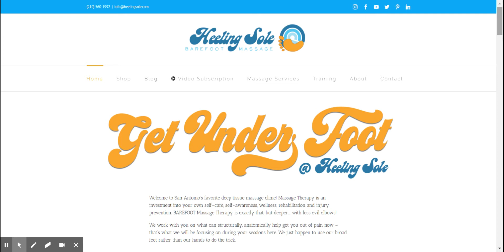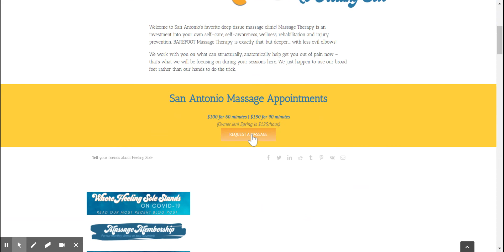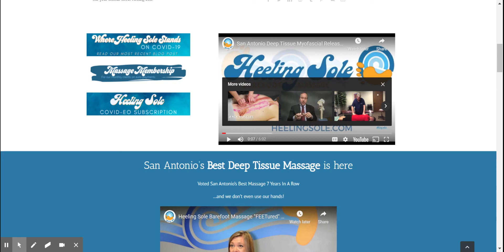Heeling Sole's new location in San Antonio: Reopening 10/13/2020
We are relocating to 12915 Jones Maltsberger Road, #603, San Antonio, Texas, 78247 and reopening on Tuesday 10/13/2020!

Request your appointment now: only available to existing clients for the time being. We are not yet accepting new clients, just to help give our regulars a better chance to schedule.